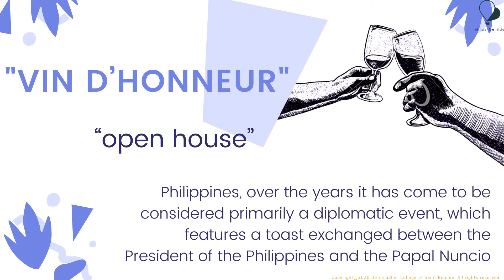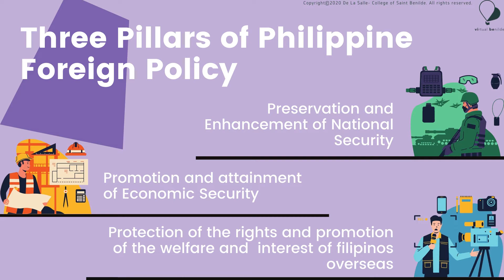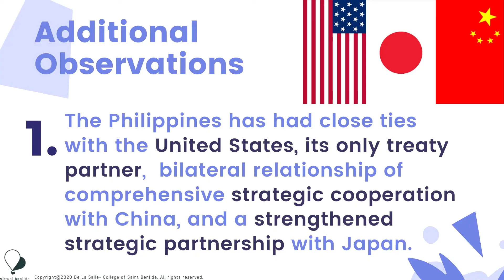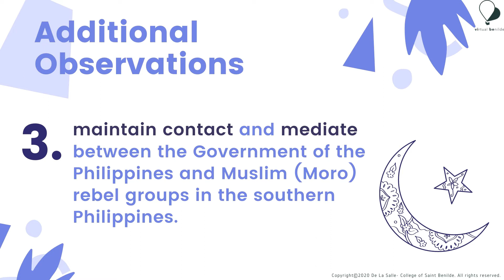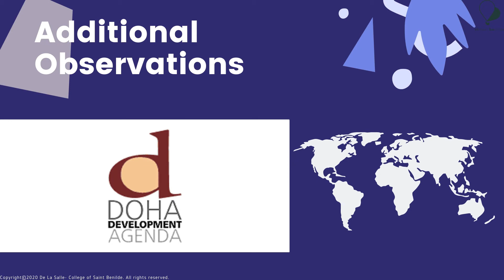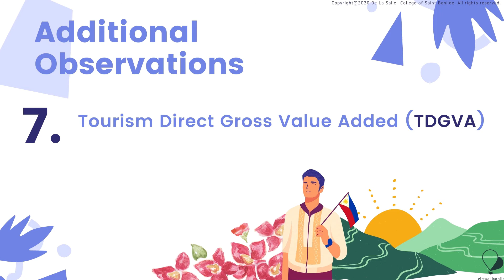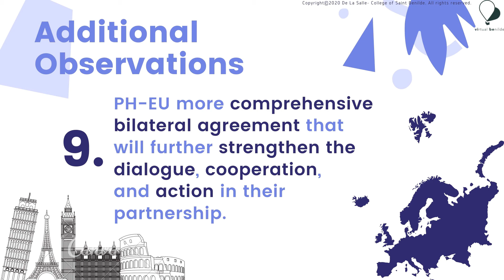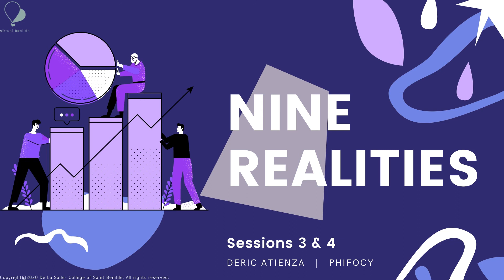Pillars of Philippine Foreign Policy: The Nine Realities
This video is Part 4, which enumerates the Nine Realities all Filipino leaders have to consider or contend with in the post-Cold War era. In addition, an explanation of a "vin d'honneur" in Philippine diplomatic tradition is included. While the Nine Realities are explained with real world examples true up to 2019, their relevance may begin to be questioned as we enter another period of superpower rivalry in 2020.